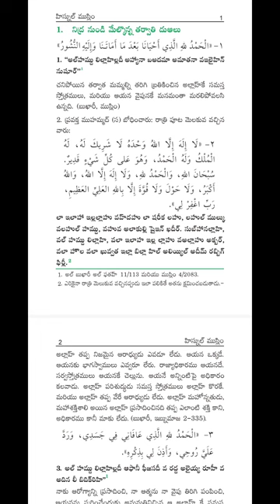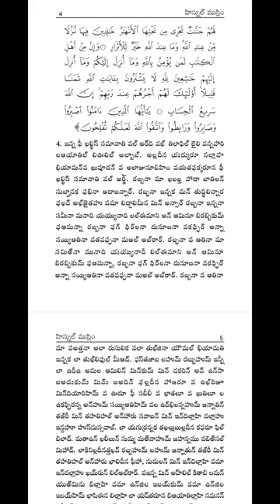ప్రవక్త నేర్పిన దువా (ప్రార్థన) Quran & islam